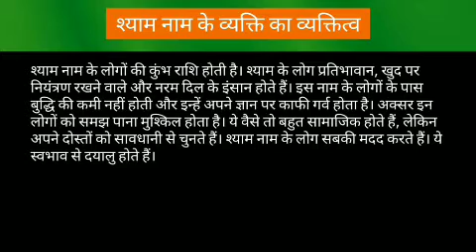Shyam name meaning in hindi | shyam naam ka matlab kya hota hai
Shyam naam ka matlab
Shyam name meaning in hindi
Shyam naam mane ki